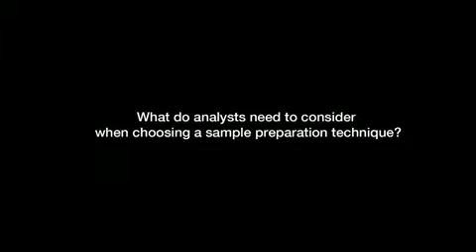Choosing a sample prep technique for metabolomics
Tuulia Hyötyläinen from the VTT Technical Research Centre of Finland provides advice for choosing a sample preparation approach for metabolomics.